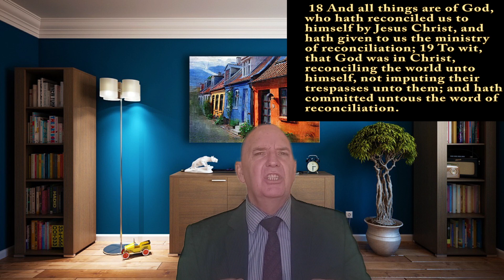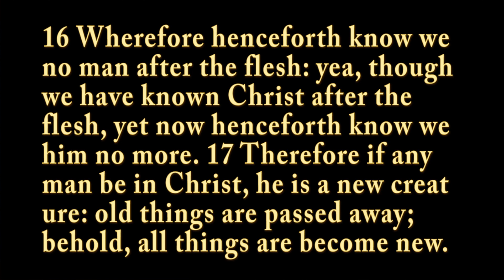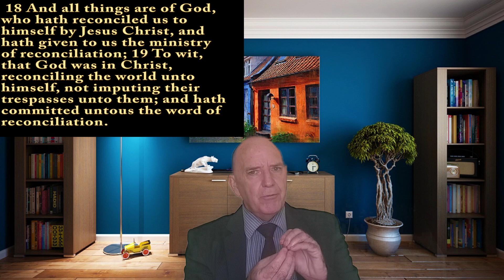2 Corinth 5 Vid 2 special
Many believe the Bible contradicts its own teachings, and this is Why.